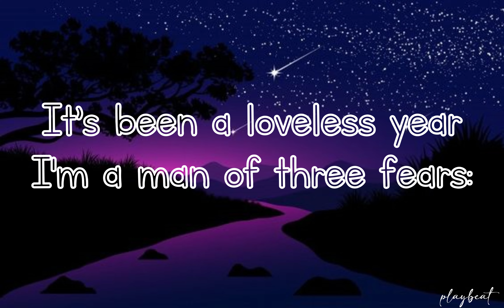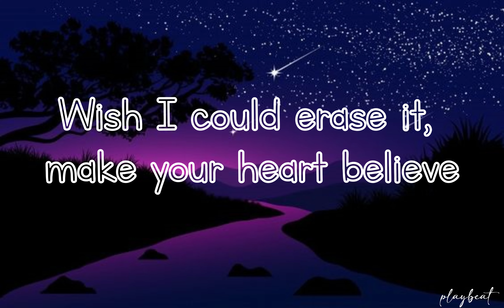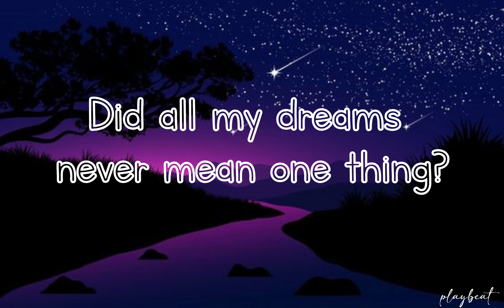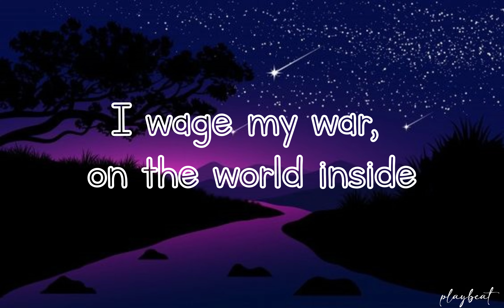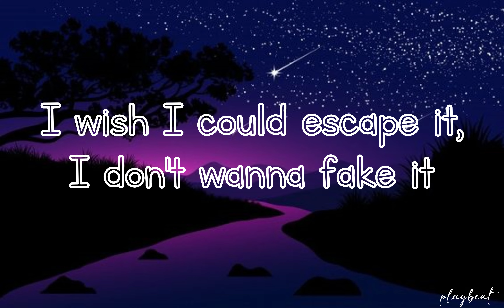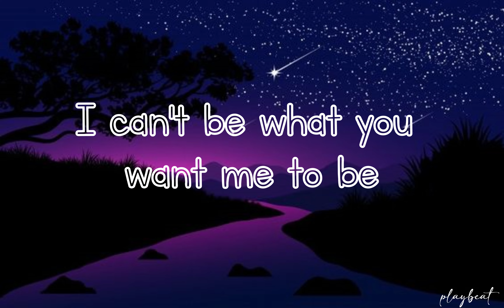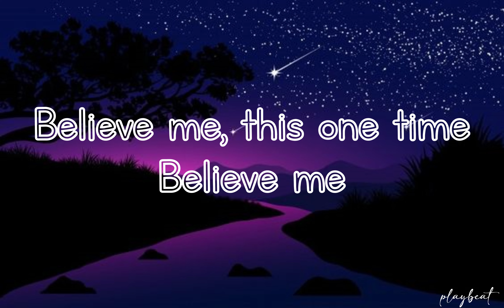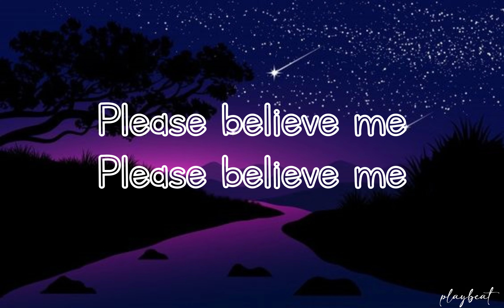Bad Liar - Image Dragons (Lyrics)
🎵 Bad Liar - Image Dragons